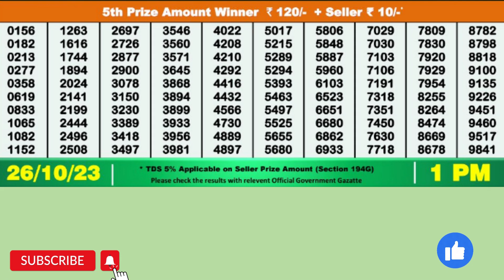DEAR MAHANADI THURSDAY WEEKLY LOTTERY TODAY RESULT 1 PM 26/10/23#latest lottery result